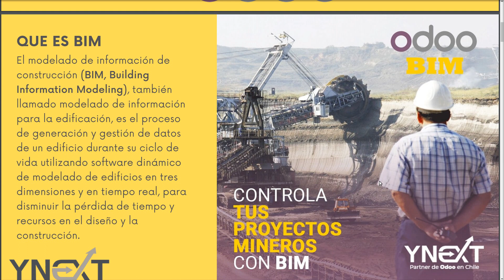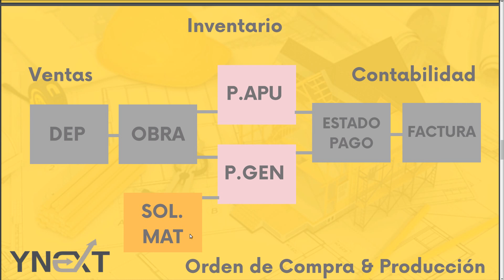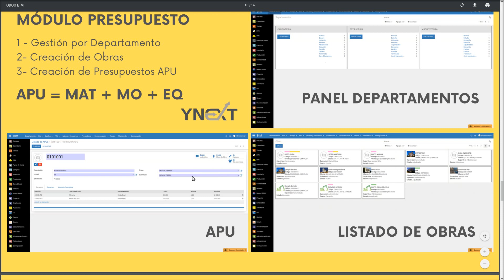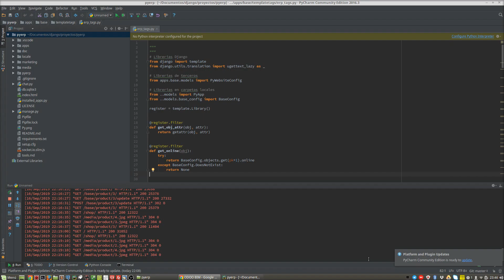Presentación Odoo BIM Construcción